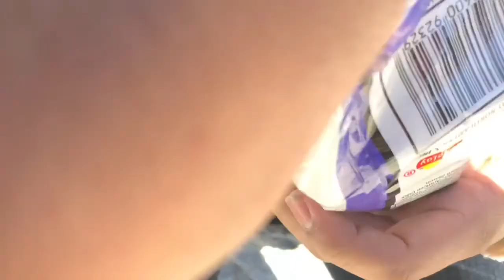BLAZING WITH SUM DORITO BLAZE CHIPS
DORITO CHIP REVIEW (FIRST TIME TRYING)